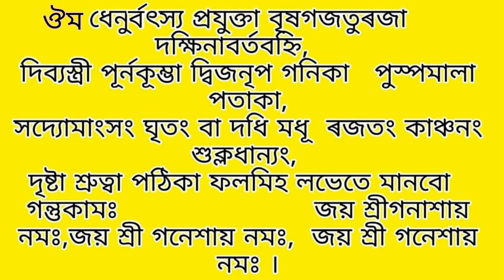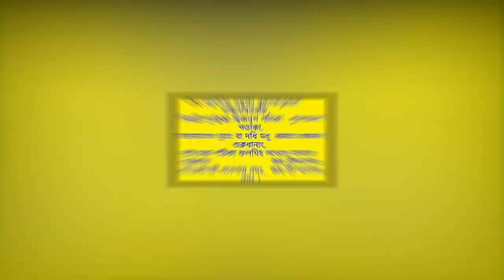আজিৰ দিনপঞ্জী ।৫নভেম্বৰ,১৮ কাতি।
Ajir dinapanji#Daily panchanga#